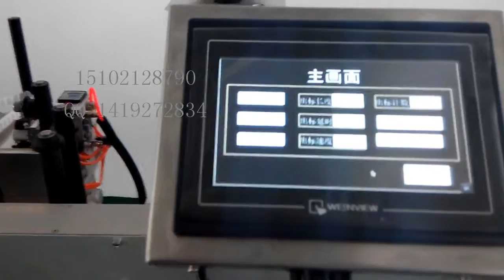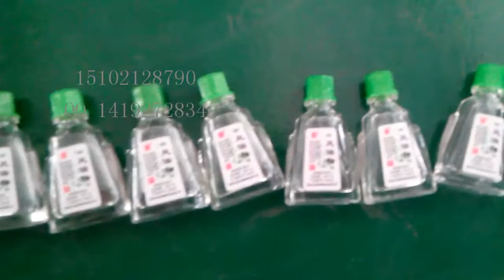盒子双侧贴标机 侧面贴标机 单面贴标机 贴商标机器 扁瓶双面贴标机 方瓶贴标机厂家 大桶侧面贴标机